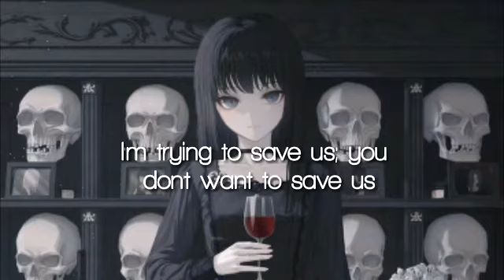Nigthcore-stargazing by kygo